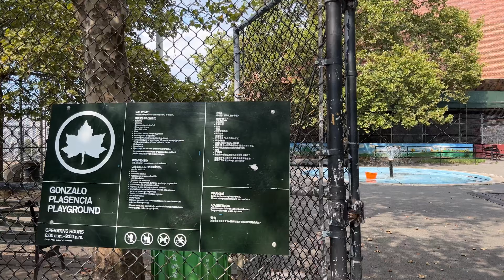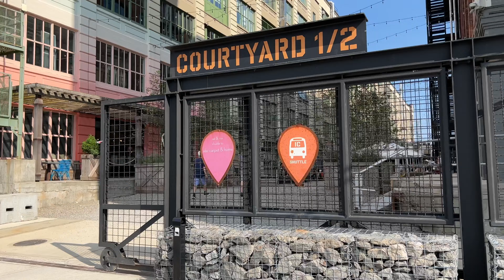NEW YORK CITY Walking Tour [4K] BROOKLYN - SUNSET PARK - INDUSTRY CITY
00:00 Sunset Park
04:50 5th Avenue
10:38 42nd Street
14:18 4th Avenue
15:17 41st Street
18:47 3rd Avenue
21:20 39th Street
25:25 2nd Avenue
27:20 Industry City

SUNSET PARK is a neighborhood in the southwestern part of the borough of Brooklyn in New York City, bounded by Park Slope and Green-Wood Cemetery to the north, Borough Park to the east, Bay Ridge to the south, and Upper New York Bay to the west. The neighborhood is named after a 24.5-acre (9.9 ha) public park of the same name, located between 41st and 44th Streets and Fifth and Seventh Avenues. The region north of 36th Street is also known as Greenwood Heights or South Slope.